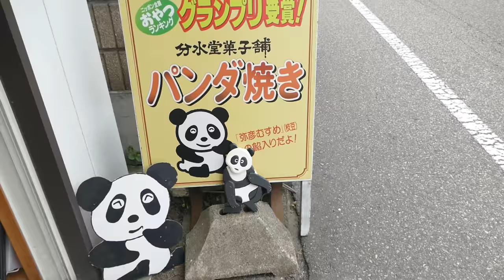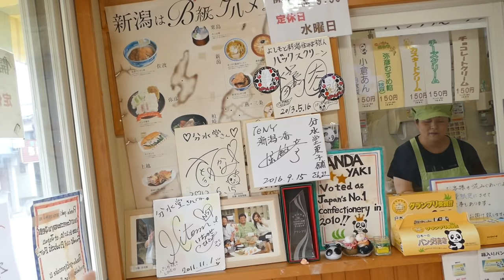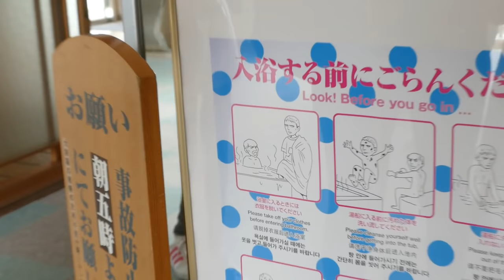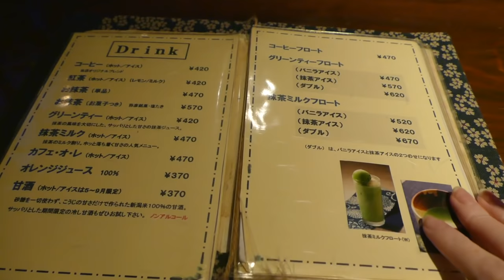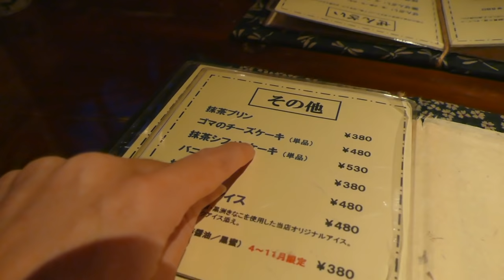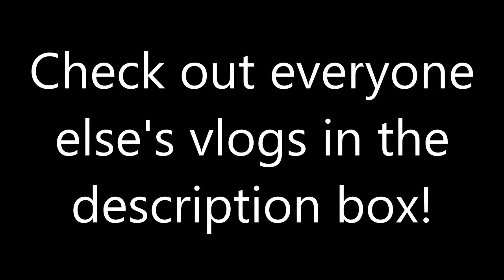Rachel at the Ryokan | Yahiko Village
- Yahiko village brought 8 YouTubers to Niigata prefecture to explore the city of Yahiko and share it with the world! Turns out, it's a pretty fantastic place. :D We had a lot of footage so we felt it was better to split it into two days, so we'll be uploading our day 2's tomorrow!